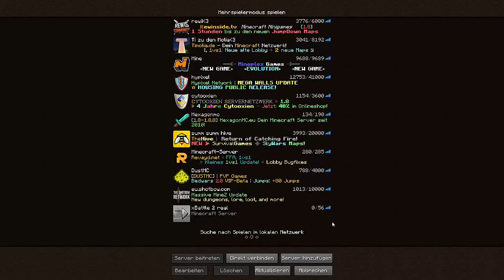BEEF!?//X-Battle2 #13//DryPer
★ Heeey ★
Schön das du meine Beschreibung anschaust! :)
Ich würde mich aufjedenfall über eine Positive Bewertung freuen! :)
★ Werde jetzt zum Halbgott! ★
★Mein Equipment★
Tastatur:

Monitor:
Irgendwas von LG :D

Joar, das wars denn, erstmal mit meiner kurzen Videobeschreibung :D